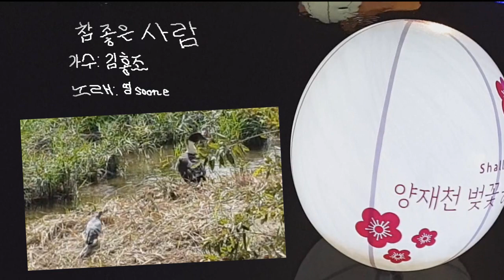✨ 김홍조-참좋은사람 커버송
2016년6월에 불러봤던 라이브 입니더.
많이 부족합니더  이쁘게 봐주이소예~~~

김홍조-참좋은사람  가사첨부

만나다 보니까 정든 그 사람
오늘밤엔 고백할거야
사랑한다고 좋아한다고
내 모든걸 다 말해줄거야

사랑하기 좋은 당신 참 좋은 당신
내가 당신 만난 것은 축복이였어

이게 바로 사랑인가봐
아무리 세상이 나를 속여도
그대 있음에 나는 행복해

남자 가슴에 쌓인 외로움
사랑하면서 씻어버리고
그대 손잡고 춤을 출거야
그대 품에서 꿈을 꿀거야

나의 고백을 받아준다면
나를 한번 껴안아 주세요

아침이 밝아서 눈을 떠보니
당신 곁에 내가 있잖아
내 모든걸 다 받아준 당신

아무리 세상이 나를 버려도

여자 가슴에 쌓인 외로움
그대 손 잡고 춤을 출거야

사랑하기가 참 좋은 당신
내가 당신 껴안아 줄게요